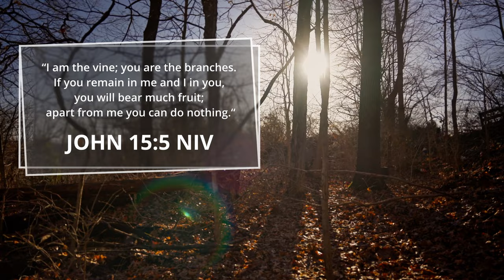When Your Way Isn't Working | Video Bible Study by Kyle Idleman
Looking to start the study?

Discover how to live the life you long for

Maybe you’ve found recently that you are getting more irritable with people. Or you’re feeling more overwhelmed and defeated by the challenges that life is throwing your way. Or you’re spending more time scanning social media than you are connecting with God in prayer. Even doing things your way isn’t working out the way you think it should.

If you’re feeling discouraged, frustrated, and worn out, it’s a good indication that something in your life is out of sync. Fortunately, there is a solution to this problem found in Scripture. In John 15:5, Jesus tells his followers, “I am the vine; you are the branches. If you remain in me and I in you, you will bear much fruit; apart from me you can’t do anything.”

In these five video sessions Kyle Idleman reveals that the fruit of your life will have nothing to do with your accomplishments and everything to do with your connections. No matter what happens in this world, the greatest joy comes from staying close to the God who stays close to you.